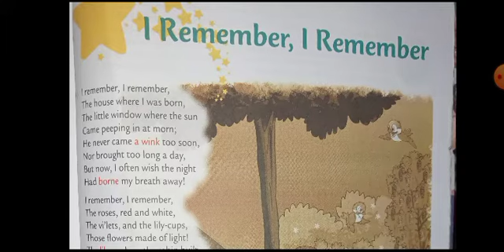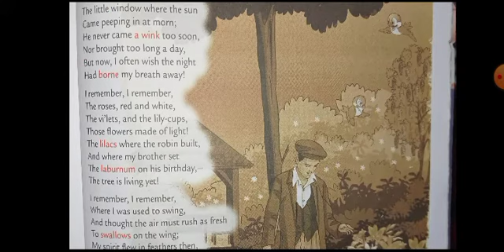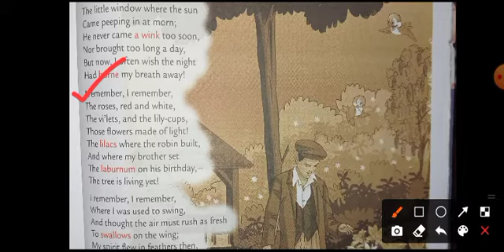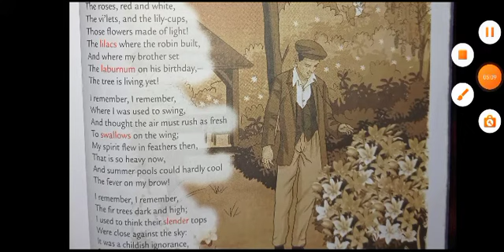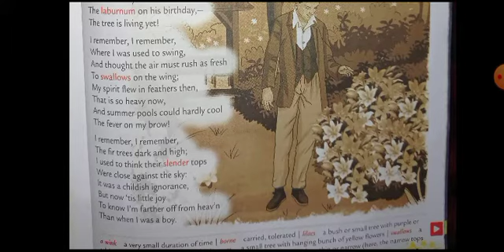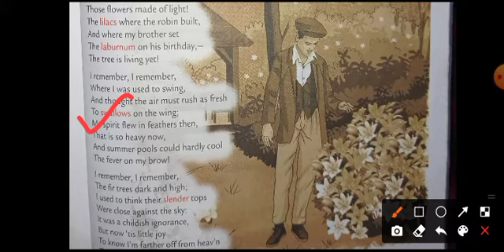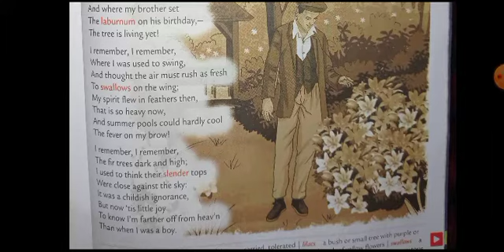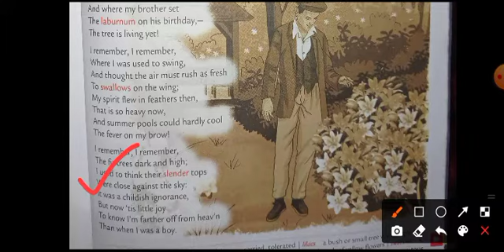Poem- I Remember, I Remember with Hindi translation